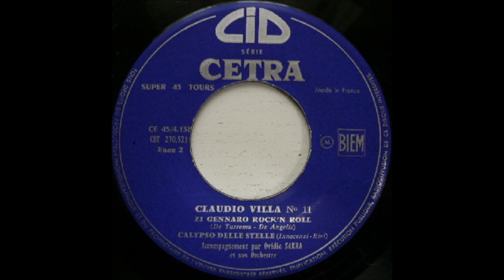ZI GENNARO ROCK ‘N ROLL (CLAUDIO VILLA – CETRA 1957)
Bella canzone della Piedigrotta 1957 composta da Mario De Angelis su versi di Ettore de Mura che vanta le incisioni di Gloria Christian, Maria Paris, Nicla di Bruno, Pina Lamara. I versi narrano di un vecchietto napoletano, Zio Gennaro, che scopre il rock’n roll e, da parsimonioso che era con la sua pensione, incominciò a girare per le sale da ballo cimentandosi nel “rock” con giovani ragazze fino allo sfinimento fisico. Versi ben strutturati con una musica coinvolgente. Il Reuccio dimostra di sapere cantare di tutto. La incide il 23 dicembre 1957, CETRA, 78 giri AC 3311, retro “’O russo e ‘a rossa” con l’Orchestra diretta da Ovidio Sarra non sfigurando nei ballabili. Molto bravo. Il brano fu, poi, inserito in EP per il mercato discografico francese.
Beautiful song by Piedigrotta 1957 composed by Mario De Angelis on verses by Ettore de Mura which boasts the engravings of Gloria Christian, Maria Paris, Nicla di Bruno, Pina Lamara. The verses tell of an old Neapolitan man, Zio Gennaro, who discovers rock'n roll and, being thrifty with his pension, he began to wander around the dance halls, trying his hand at "rock" with young girls until physical exhaustion. Well structured verses with engaging music. The Reuccio proves to know how to sing about everything. He recorded it on December 23, 1957, CETRA, 78 rpm AC 3311, retro "’ O russo e ‘a rossa" with the Orchestra conducted by Ovidio Sarra, not disfiguring in dances. Very good. The song was then included in an EP for the French record market.

ZI GENNARO ROCK’N ROLL
DE ANGELIS – DE MURA

Zi Gennaro quanno pigliava
‘e denare d’a penzione,
cammenava alla perfezione
sparagnava per ll’astipà.

Ma sentette nu roccherolle
e da tanno stu vicchiariello
va currenno pe sale ‘e ballo,
tene ‘a freva per ghi ‘a ballà.

Appena ‘e coppie abballano
nun c’è che ffà.
‘O vide ca se fricceca,
se move già.
‘E gambe nun resistono
frenà nun po’,
pe ballà stu rock’n roll.

Pa sala ‘e ballo ‘o vide correre
‘a ccà e a ‘llà.
E cchù è sfrenata ‘a musica
e sfrenà se vo’
pe ballà nu rock’ roll.

E cchiù allero sta Zi Gennaro,
cu na bionda balla tutt’e ssere,
po fermà nun ce niente ‘a fa
sulo ‘e ‘lluce d’a sala anna stutà.

Ma ‘e fforze po le mancano
s’addà assettà.
E ce vo l’automobile
po ‘ccumpagnà.
Ma pure dint’a macchina
nun po scurdà
stu motivo ‘e rock ‘n roll
e perciò è chiammato mo

s’addà assettà.
po ‘ccumpagnà.